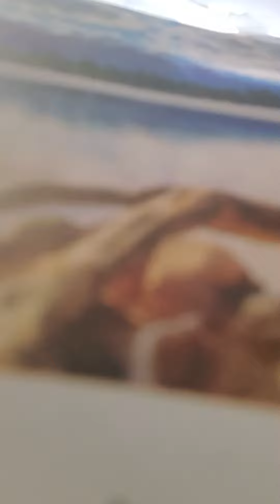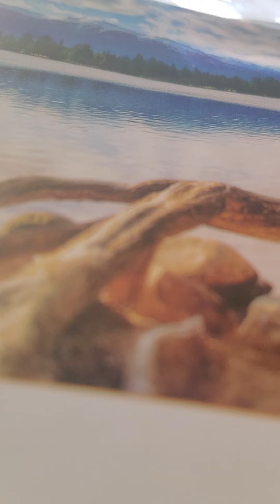hebrews 6:13-20 nkjv